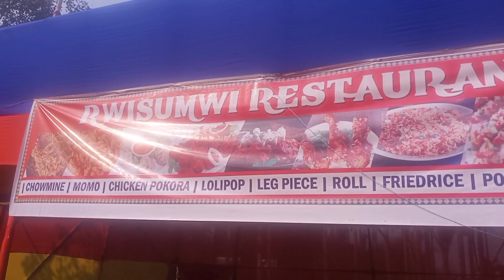Udalguri Dangdhupurao Sivratri Puja 2023